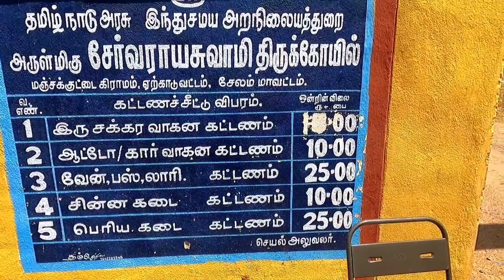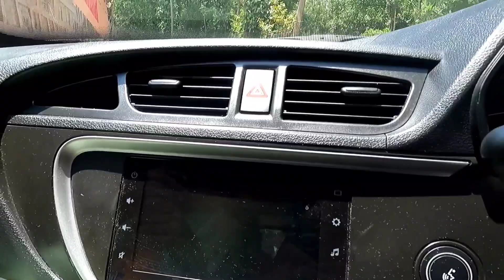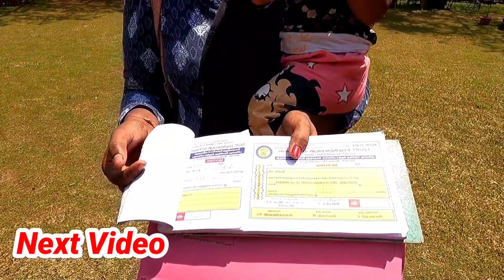சேலம் ஏற்காடு சுற்றுலா Yercaud Servarayan Temple View Point / Yercaud Tourists Places / Mg Traveller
Follow As